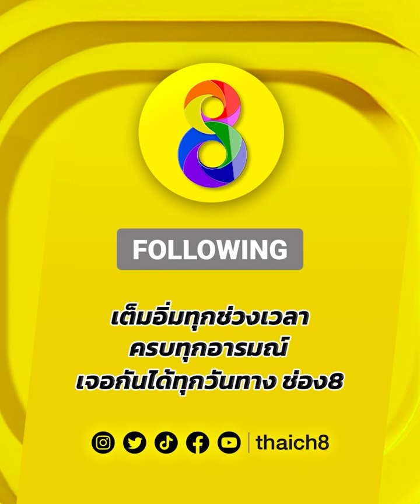กัมพูชาโดนไปแข้งเดียว! ถึงกับนอนดิ้น! | มวยช่อง 8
🥊กัมพูชาโดนไปแข้งเดียว! ถึงกับนอนดิ้น!